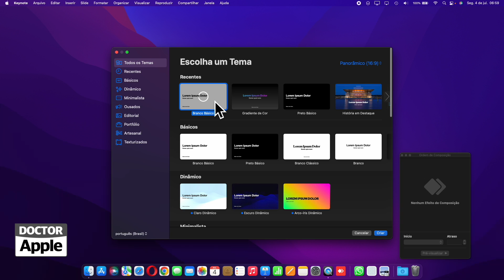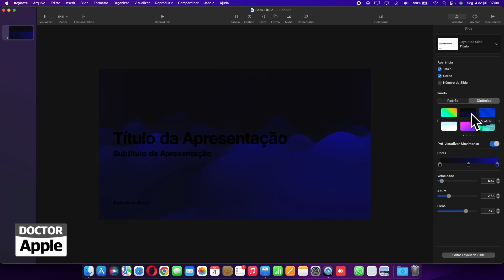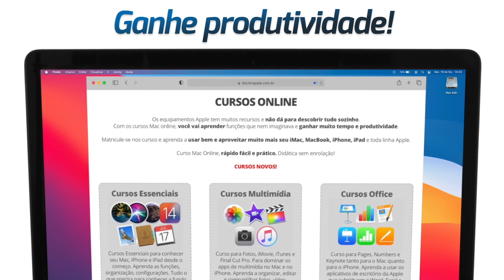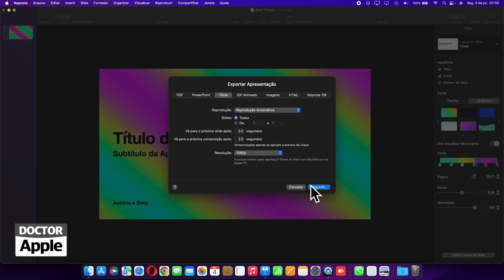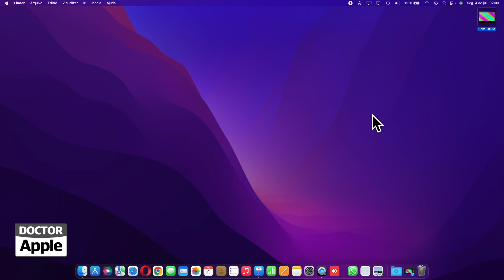Curso Mac Apple - Fundo Dinâmico - Keynote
| Como adicionar comentários em arquivos e pastas no Finder.

Cursos, Aulas, Treinamento e Suporte em Mac, iPod, iPad, iPhone e toda linha Apple.